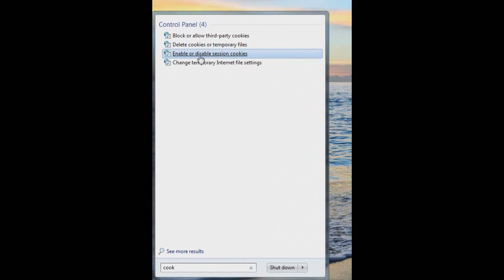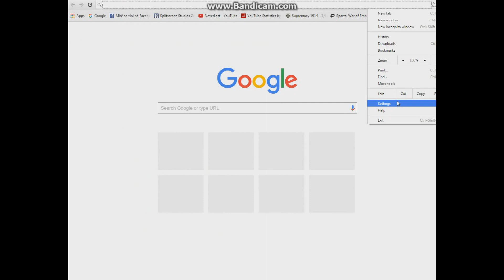How to Completely Remove Cookies from your COMPUTER!! - (Disable, Remove, Clean Up Browser)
In this Tutorial you will be known how to remove cookies from your computer/laptop. And that will be done by disabling cookie sesson, removing and cleaning up your browser. :)